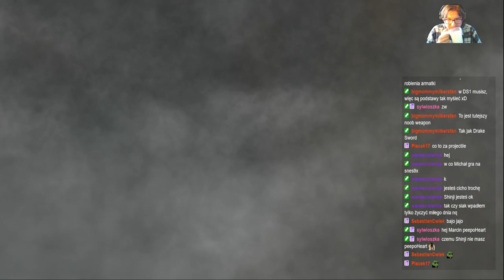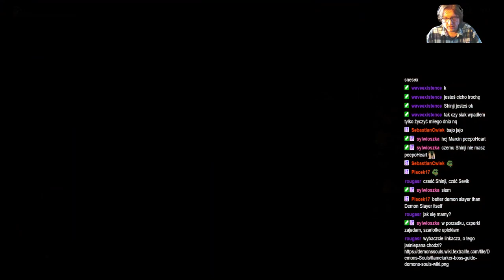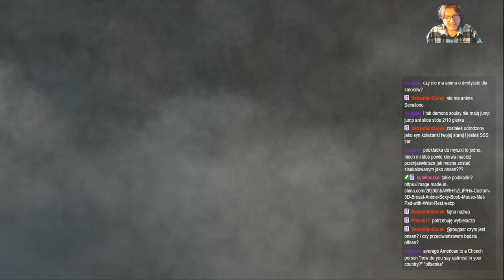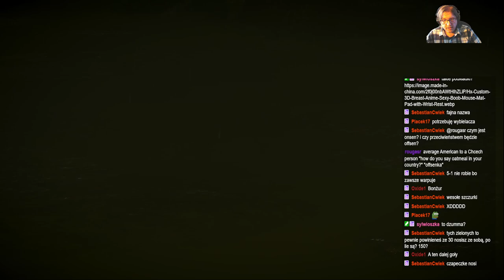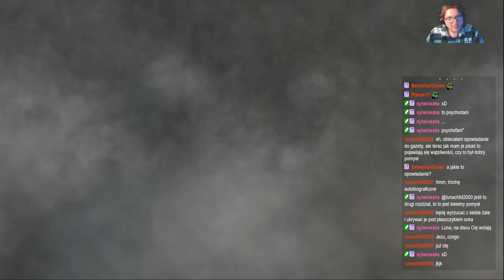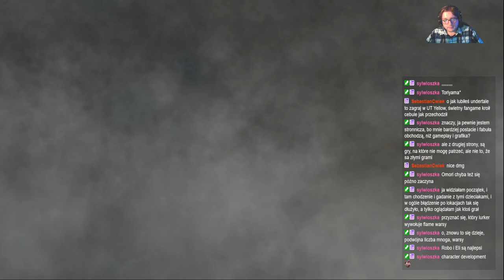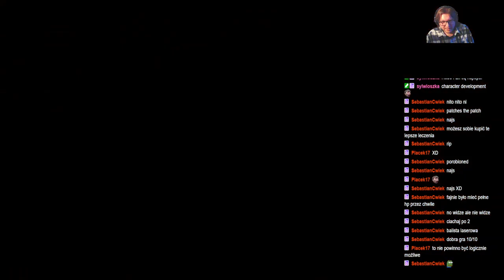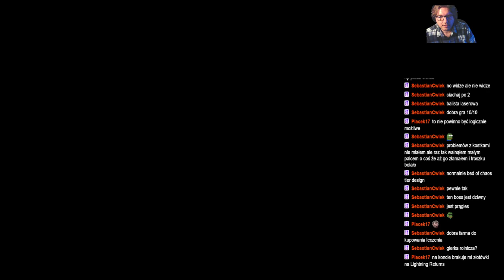ShinjiFaraday archiwum: Shinji gra w Demon's Souls ~ na ślepo—3—27.04.2024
Streamy w każdą środe o 18:00 i sobotę o 17:00
Streamy na: